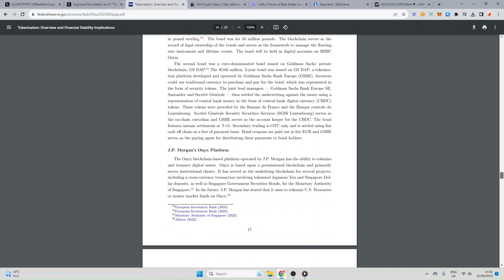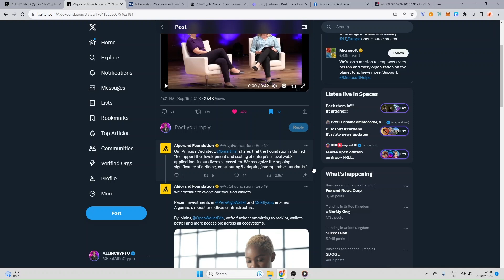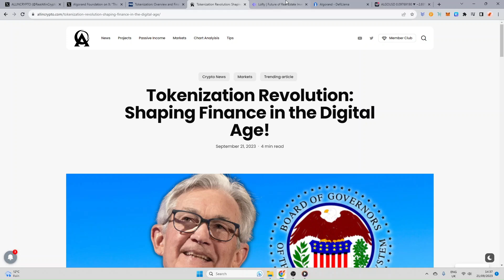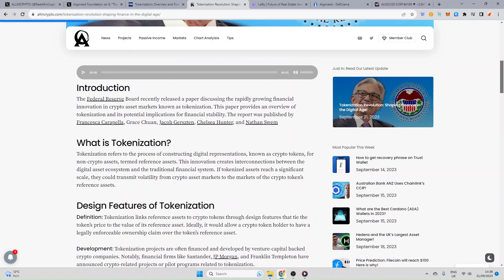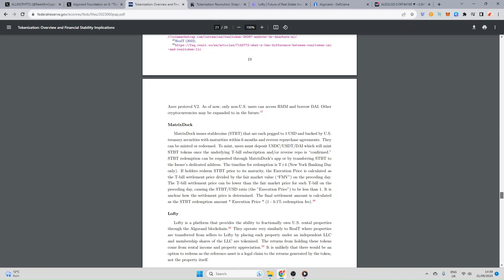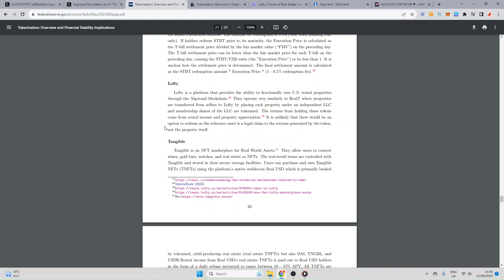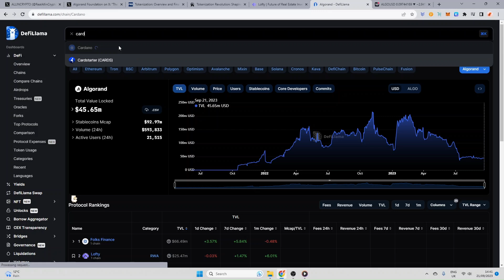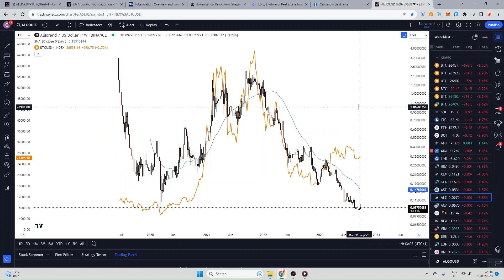BREAKING: Algorand ALGO's Defi Protocol Mentioned By Name In FED Report!! Google, Amazon, Visa Deal?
Welcome Back ladies and gentlemen for a EPIC algorand ALGO video! the algo foundation mentiosn google amazon and visa! also a FED paper was published that mentions algorand's defi protocol LOFTY! HUGE NEWS

💎My Portfolio
💎Courses